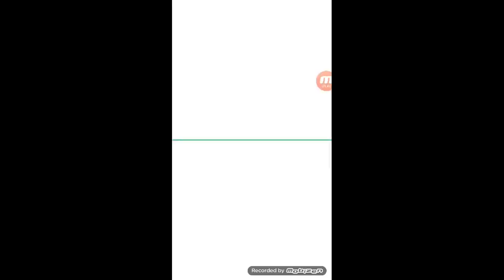DRAGON BALL Z DOKKAN BATTLE : 125 pierre du dragon pour broly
mon code ami sur dokkan battle FR : 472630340